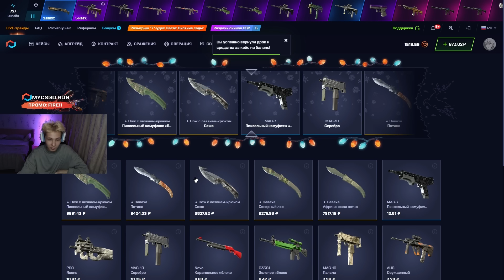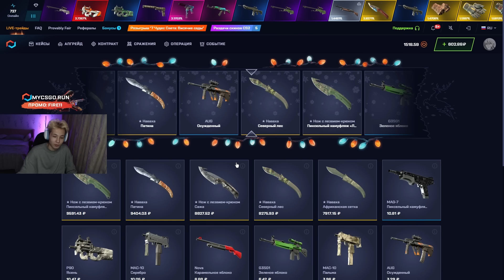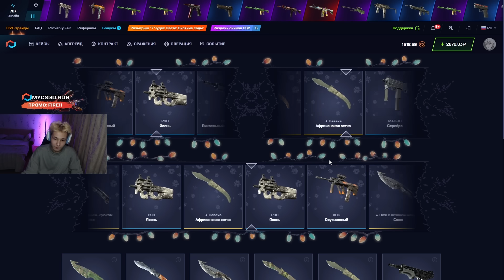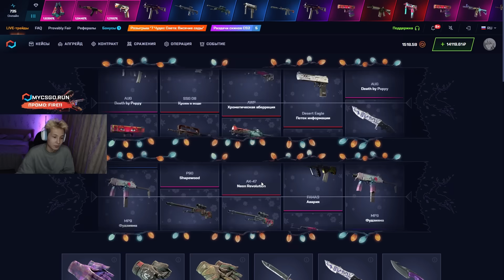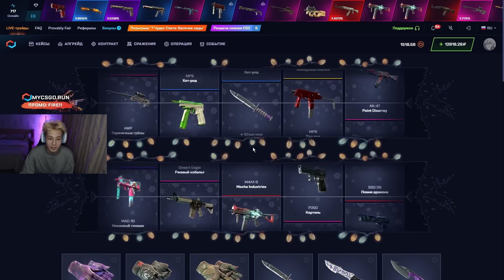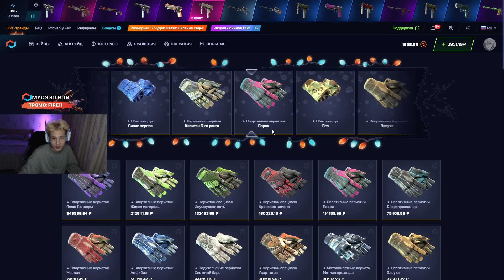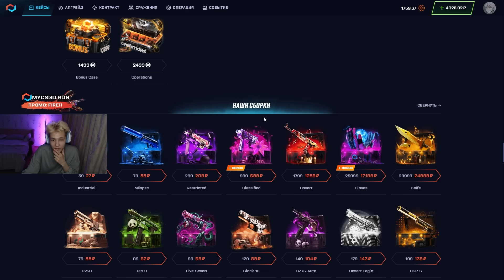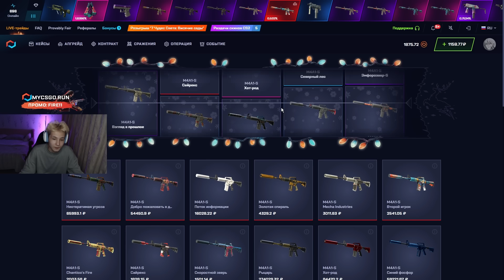⚔️ АГРЕССИВНЫЙ МАЙНИНГ на САЙТЕ MYCSGO - ПОДНЯЛ ПЕРЧАТКИ ГРАДИЕНТ | МАЙ КС ГО | MYCSGO Промокод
ПРОМИК 🟥 FIRE11 🟥 ДАСТ 30% к ДЕПОЗИТУ

Всем хай 🤙! В этом видосе снова будем лютовать на сайтике МАЙ КС ГО! Я хочу покрутить самые базированные кейсики на этом проекте. Конечно же, я говорю про майнинг-кейсы 🤩! Чекайте, какой окуп на MYCSGO получилось выбить в этот раз, и залетайте тащить вместе со мной! Ну и не забывайте юзать MYCSGO промокод на удачу 🍀!

Открытие кейсов на МАЙКСГО может принести офигенные бабки, но крутить тут тоже нужно с умом 🧠! Старайтесь выбирать только проверенные коробки и играйте по тактике. Ну а лучшая тактика окупа на MYCSGO - открывать майнинг-кейсы! Ахахах 🤣! Заходите и пробуйте! Желаю удачи!

Таймкоды:
00:00 - фармим лучшие кейсы на МАЙКСГО
01:41 - пробуем NEONOIR MINING
02:55 - СУПЕР! выбил ДВА НОЖА на 19К
05:22 - тестим GLOVES кейс
07:59 - финал

mycsgo
май кс го
mycsgo промокод
окуп на mycsgo
открытие кейсов на майксго
тактика окупа mycsgo
апгрейд mycsgo
mycsgo промик
mycsgo обзор